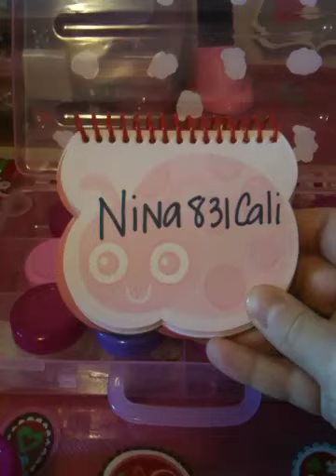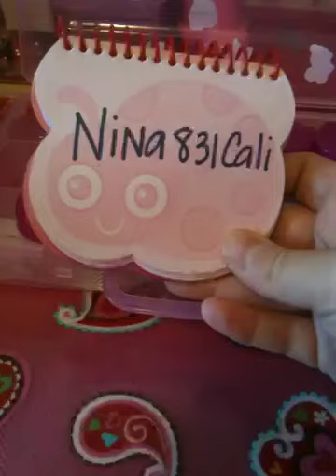CLOSED***GIVEAWAY PRIZE ADDED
So many lovely comments had to add another prize. So now there will be two winners.
1. Must be subbed to nina831cali
2. Must be subbed to me.
3. If you are not 18, get your parents permission.
4. This is international